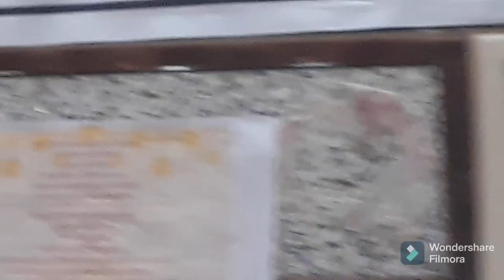Durga Puja 2024